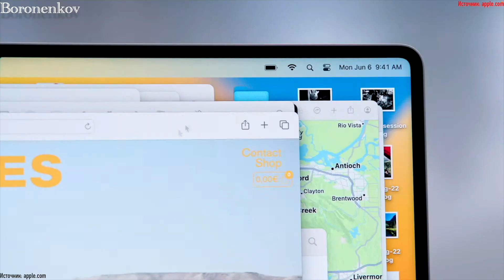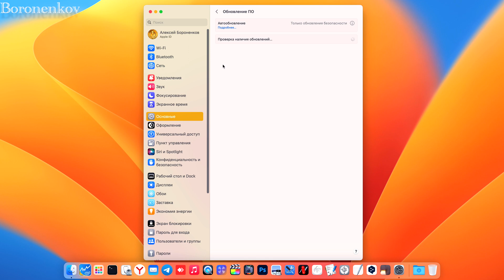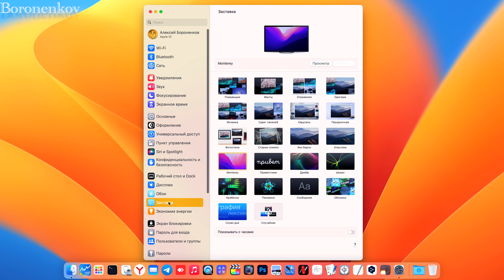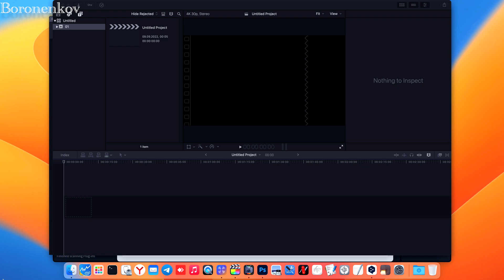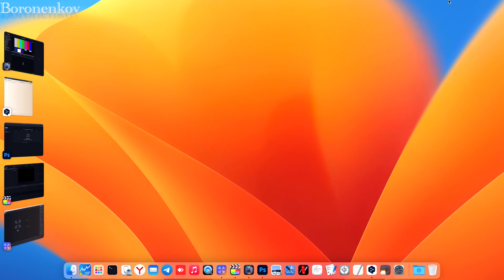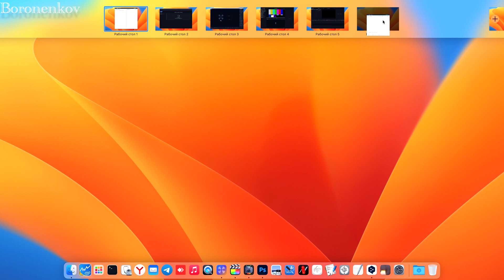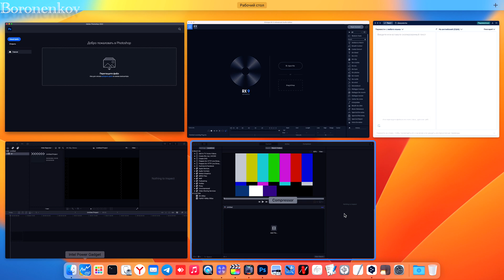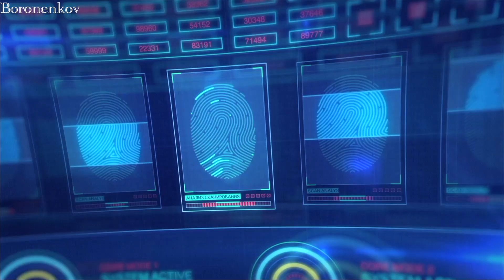PRE-RELEASE VIDEO MACOS 13 VENTURA / STAGE MANAGER / NEW SYSTEM PREFERENCES / ALL DESKTOPS!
ВСË ПРО HACKINTOSH ЕСЛИ ВАМ ТРЕБУЕТСЯ СБОРКА ПК ИЛИ УСТАНОВКА MACOS, ОБРАЩАЙТЕСЬ В TELEGRAM!